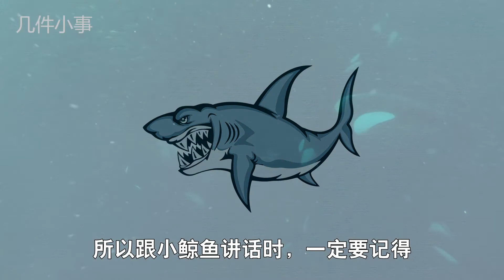你知道吗？鲸鱼妈妈会跟小鲸鱼讲悄悄话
鲸鱼堪称是海底通讯的第一品牌
随便讲点什么话都能传到一公里之外
有科学家因此在鲸鱼身上装了窃听器材
想跟个风听看看，这些海下广播电台
平时到底都在说什么话
结果科学家意外发现，在和小鲸鱼说话时
本来大嗓门的鲸鱼妈妈会特别压低音量
收听范围一下子缩小到只剩100米
简直像在跟小鲸鱼“咬耳朵”一样

科学家推论，这种悄悄话模式
应该是为了避免孩子被坏人盯上
在告别青春期、长成一头不好惹的大鲸鱼前
皮薄馅多的幼鲸可是虎鲸和鲨鱼垂涎三尺的目标
所以跟小鲸鱼讲话时，一定要记得：
不要那么大声，别让其它掠食者知道！
换句话说，如果鲸鱼妈妈讲话很大声
是会威胁到孩子生命安全的，
这个教训其实很值得我们各位人类铭记在心了
当你妈大声讲话时，一定要注意自己的生命安全